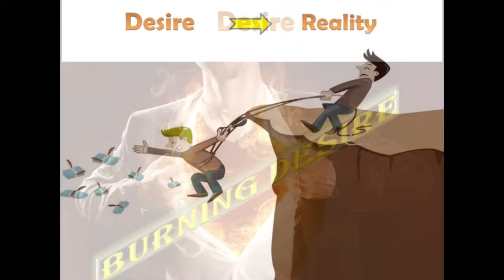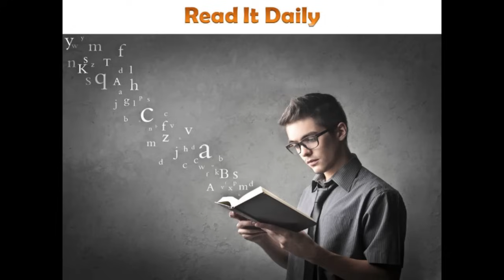Fire of the "DESIRE" | पूरी प्राणों से उठी प्रार्थना जरूर पूरी होती है | Harshvardhan Jain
Burning Desire is essential to burn ambitious mentality inside yourself fire of Desire creates curiosity to cross your limits to see the unseen to reach imagenative destination live your dreams to achieve your dreams

            सफल लोग अपनी प्रबल इच्छा विकसित करके पागलपन की हद पार कर देते हैं। जिससे सफलता दुनिया में कोहराम मचा देती है। गरीब लोग सिर्फ इच्छाएं पालते हैं, महत्वाकांक्षाएं नहीं। सफल लोग अपने सपनों को जीते हैं, अपनी संभावनाओं को फॉलो करते हैं, अवसर का इंतजार करते हैं और अवसर मिलते ही टूट पड़ते हैं शेर की तरह। मौके का फायदा मौका मिलते ही उठाने पर सफलता बहुत बड़ी मिलती है।

           खुद को खपा दो, मिटा दो सफलता के लिए। जिस प्रकार दूध पनीर बनाने के लिए, दही बनाने के लिए, घी बनाने के लिए अपना अस्तित्व ही मिटा देता है। उसी प्रकार आपको भी यदि भविष्य की उम्मीदों के अनुसार सफलता चाहिए तो खुद को भूलना होगा। आज आप क्या हो और क्या हो सकते हो। याद करना होगा। आज को भूलकर भविष्य का पहाड़ खड़ा करना होगा।

            सफल लोग त्याग, तपस्या और बलिदान करने के लिए तैयार रहते हैं क्योंकि कुछ पाने के लिए कुछ खोना पड़ता है। अगर भविष्य शानदार चाहिए तो वर्तमान खोना पड़ेगा, वर्तमान की बलि चढ़ानी ही पड़ेगी। तभी विश्वास के पहाड़ पर चढ़कर आप सफलता के आसमान में उड़ान भरोगे। सफल लोग अपने लक्ष्य से भटकते नहीं, लक्ष्य को ही अपनी धड़कन बना लेते हैं, जिंदगी बना लेते हैं, सांसे बना लेते हैं और वास्तविक जिंदगी की कल्पना बना लेते हैं।